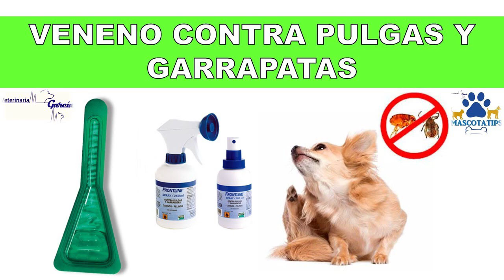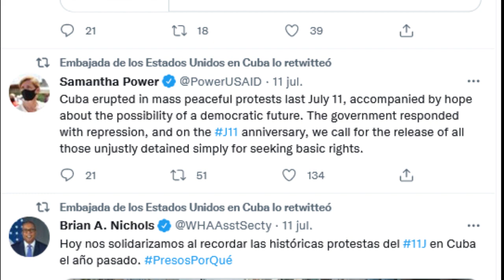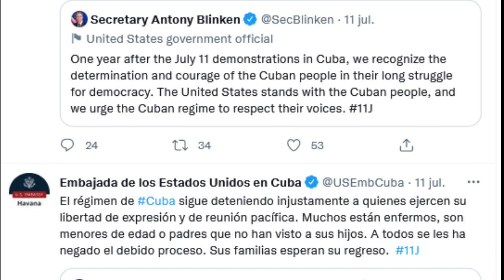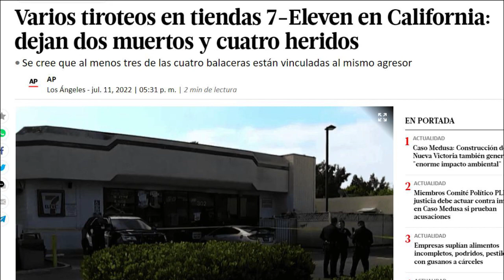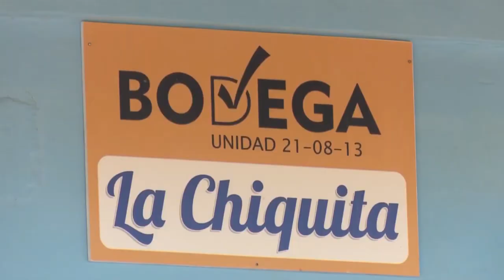Reventó el show: Sin convocatoria, pagaron locos y borrachos.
Se reventó el show de los odiadores y queda expuesto que pagaron locos y borrachos para ante la falta de convocatoria hacer bulto en la manifestación de ayer en Miami,  devenida en otra jornada de vulgaridad, mentiras y violencia.